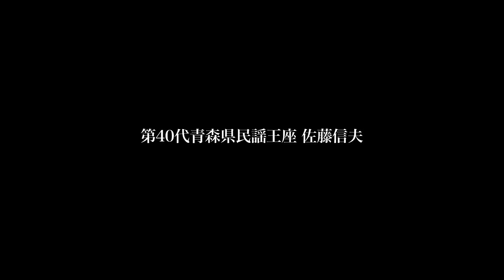津軽山唄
場所 鯵ヶ沢町小の畑
唄　 第40代青森県民謡王座 佐藤信夫